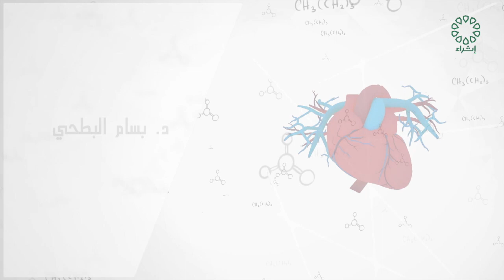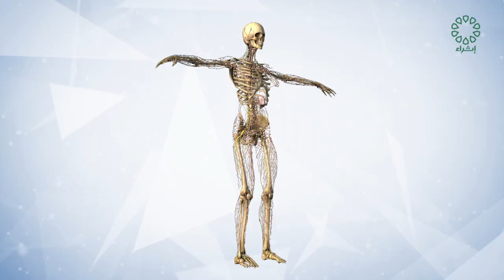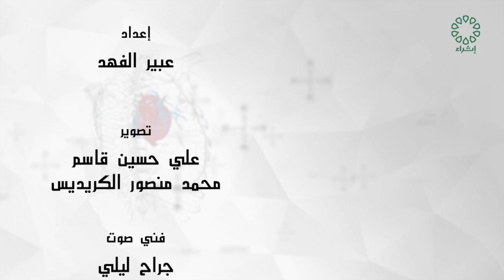برنامج مملكة الانسان تاريخ الحلقة 2 - 4 - 2024